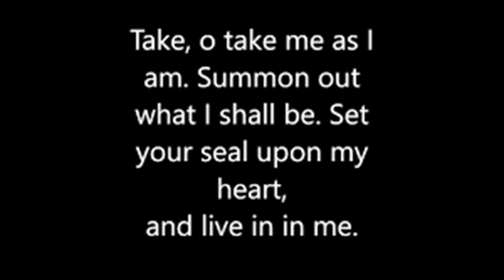Take, O Take Me as I am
Saint Joseph Choir
Downers Grove, IL
Sunday 9-8-2019